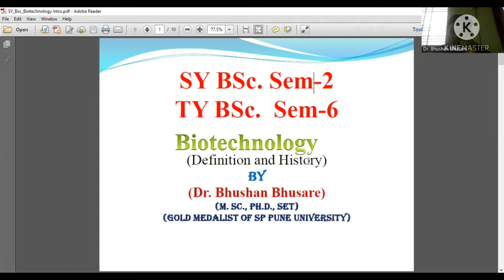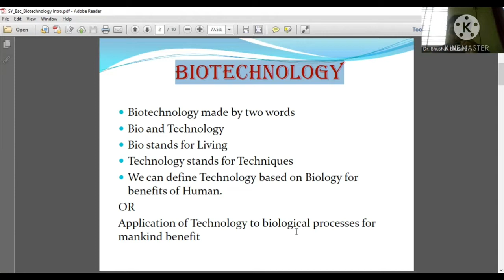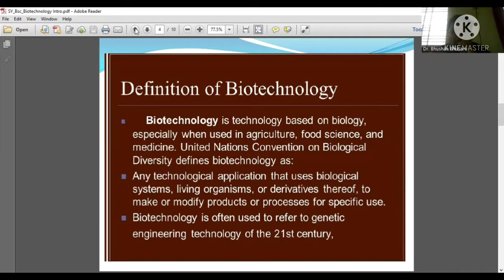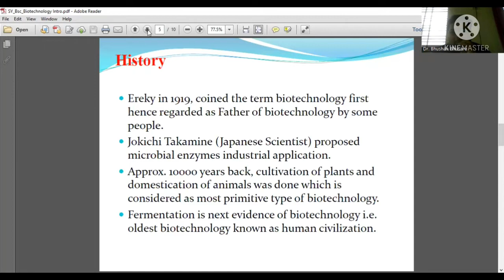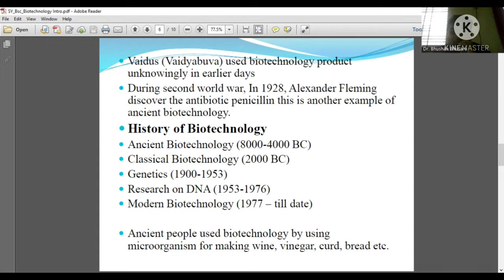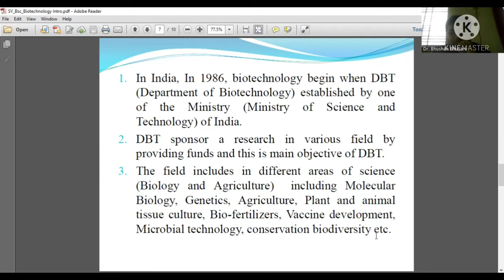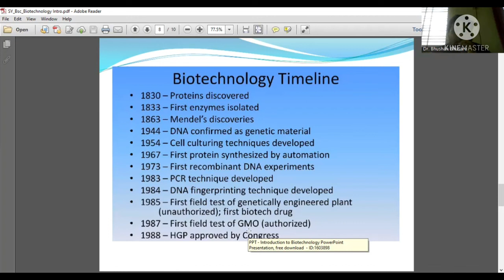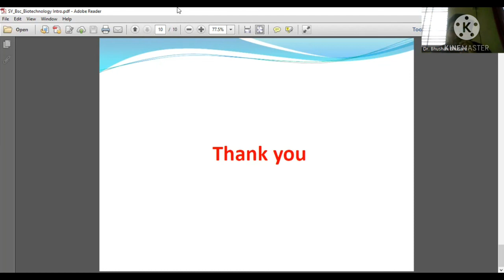Biotechnology: History and Application (मराठीत)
Biotechnology :
Biotechnology made by two words. Bio and Technology. Bio stands for Living. Technology stands for Techniques.  We can define Technology based on Biology for benefits of Human OR Application of Technology to biological processes for mankind benefit.
History:
 Ereky in 1919, coined the term biotechnology first hence regarded as Father of biotechnology by some people.
 Jokichi Takamine (Japanese Scientist) proposed microbial enzymes industrial application.
 Approx. 10000 years back, cultivation of plants and domestication of animals was done which is considered as most primitive type of biotechnology.
 Fermentation is next evidence of biotechnology i.e. oldest biotechnology known as human civilization.
 Vaidus (Vaidyabuva) used biotechnology product unknowingly in earlier days
 During second world war, In 1928, Alexander Fleming discover the antibiotic penicillin this is another example of ancient biotechnology.
 History of Biotechnology
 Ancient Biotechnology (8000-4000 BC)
 Classical Biotechnology (2000 BC)
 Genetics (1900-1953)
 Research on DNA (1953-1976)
 Modern Biotechnology (1977 – till date)
 Ancient people used biotechnology by using microorganism for making wine, vinegar, curd, bread etc.
 In India, In 1986, biotechnology begin when DBT (Department of Biotechnology) established by one of the Ministry (Ministry of Science and Technology) of India.
 DBT sponsor a research in various field by providing funds and this is main objective of DBT.
 The field includes in different areas of science (Biology and Agriculture)  including Molecular Biology, Genetics, Agriculture, Plant and animal tissue culture, Bio-fertilizers, Vaccine development, Microbial technology, conservation biodiversity etc.
Progressive and Important steps in last decade in Biotechnology
 Steps towards the Stem cell technology
 Nanoparticle synthesis (drug delivery)
 Nano medicines
 Single Cell Protein (SCP)
 Herbal (Bio) medicines
 Biofuel production
 Bioinformatics
 Biopharmaceuticals
 Preparation of Human clones
 Bioprinting